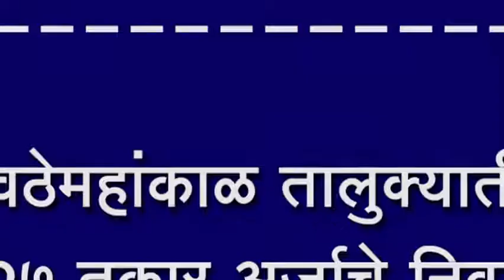कवठेमहांकाळ तालुक्यातील १२७ तक्रार अर्जाचे निवारण